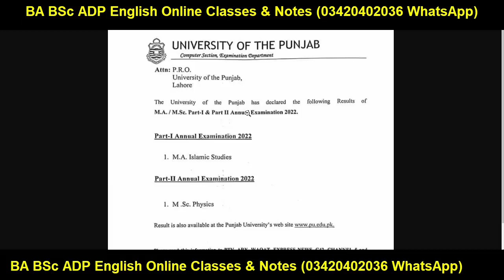MA MSc Part 1 & 2 Annual 2022 Results Punjab University Today Result MA MSc PU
YOUR QUERIES About Education:
BCOM ADC
3rd Year
4th Year
Exams
Result
Admissions
MA MSc
BBA
MS
MPhil
PHD
BS (Hons.)
Matric
Intermediate
9th
10th
11th
12th
Bise Lahore
Bise Sahiwal
Bise Faisalabad
Bise Sargodha
Bise Multan
Bise Gujjranwala
Bise Rawalpindi
FBISE
1st Year
2nd Year
Kpk Board
Punjab Board
Sindh Board
Successful Graduate